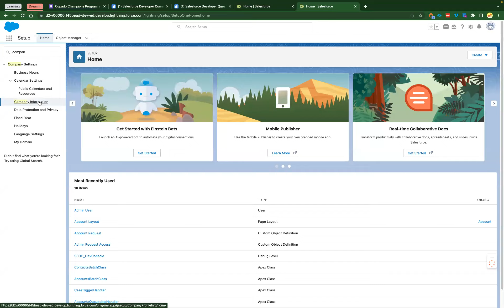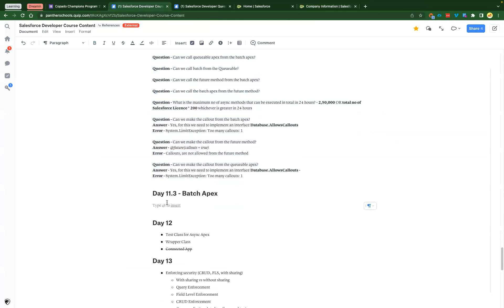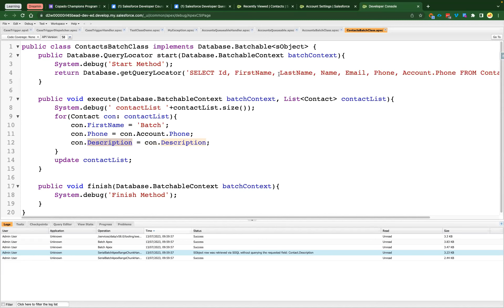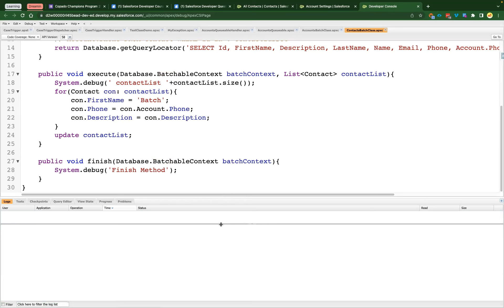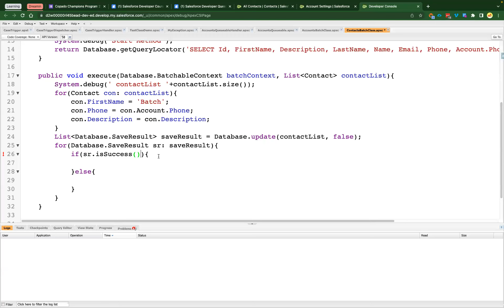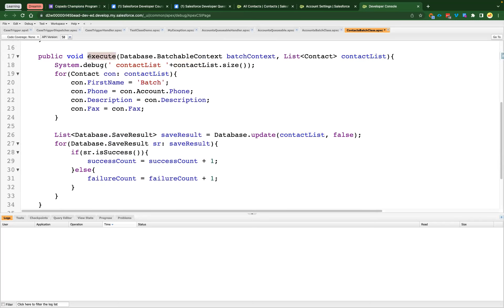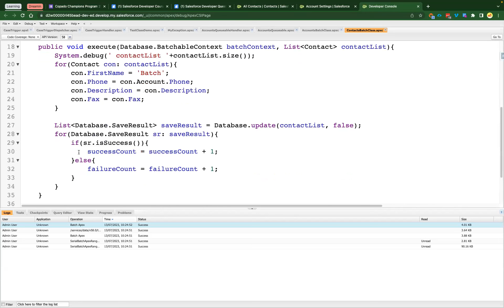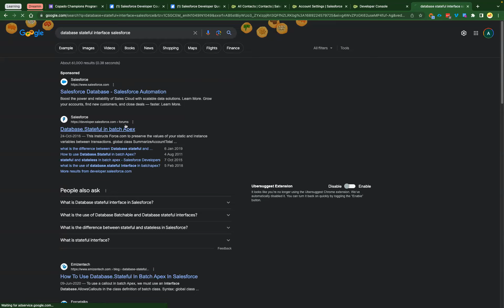DAY41: Database.Stateful & AllowsCallouts Interface in Salesforce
About PantherSchools -
PantherSchools is a leading provider of Salesforce and MuleSoft tutorials and resources. Founded in 2017 by Amit Singh, PantherSchools has helped lakhs of individuals across the globe to learn Salesforce and MuleSoft and start their careers in these technologies.

PantherSchools offers a wide range of tutorials, courses, and resources on Salesforce and MuleSoft. These resources are designed to help learners of all levels, from beginners to experienced professionals. PantherSchools also offers live training and certification courses.

PantherSchools is committed to providing high-quality training and resources to its learners. The company's trainers are experienced Salesforce and MuleSoft professionals who are passionate about teaching. PantherSchools also uses cutting-edge technology to deliver its training and resources.

If you are looking to learn Salesforce or MuleSoft, PantherSchools is a great place to start. The company offers a wide range of resources and training options to suit your needs. With PantherSchools, you can learn the skills you need to succeed in these in-demand technologies.

CHAPTERS
00:00 Intro
8:00 Complete the Batch Apex on Contact Object
37:03 Database.Stateful Interface in Batch Apex
41:45 Database.AllowsCallouts Interface in Batch Apex
48:14 Speanpeak to Next Video